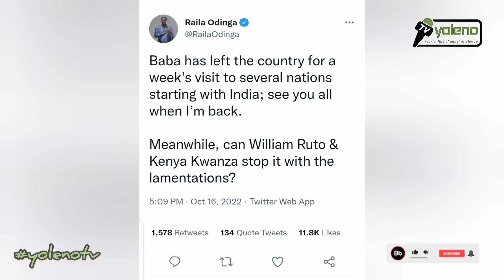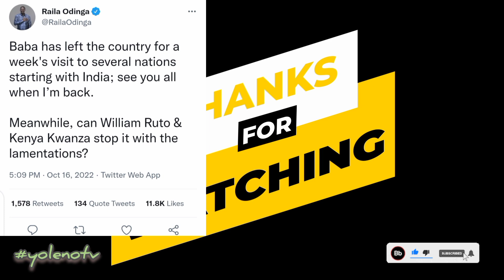RAILA SENDS Warning to RUTO & Gachagua while in INDIA "STOP Mentioning me and UHURU.."